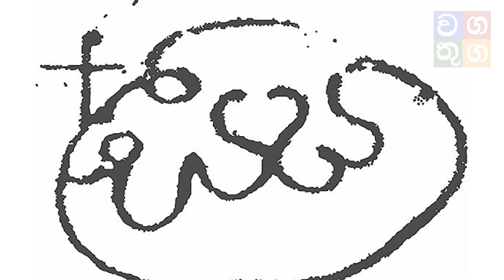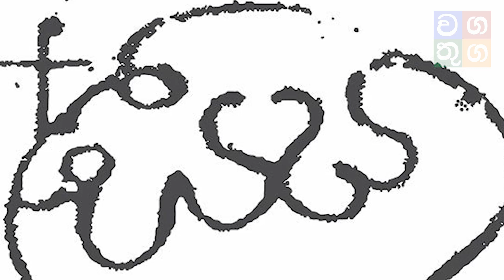ලංකාව වෙනස් කිරීමට තුඩදුන් දොන්ලා බිහිවුනේ මෙහෙමයි | wagathuga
දිනපතා මෙවැනි වීඩියෝ නරඹීම සදහා  Video Lanka ඇප් එක දැන්ම Download කරගන්න.